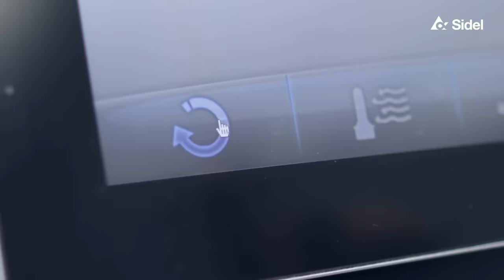Bottle Switch - ultra efficient changeovers | Sidel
Transform changeovers into fast, easy, precise and repeatable operations with our latest Bottle Switch solutions for the Sidel EvoBLOW range.
These innovative solutions allow you to select and apply the right equipment process and configuration efficiently for each Stock Keeping Unit (SKU) with minimum human intervention and significant time savings.